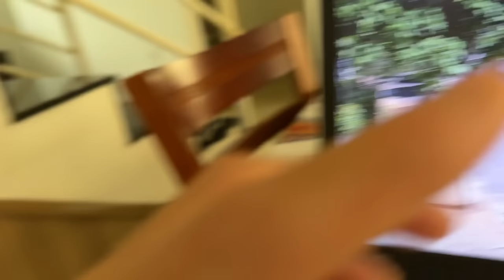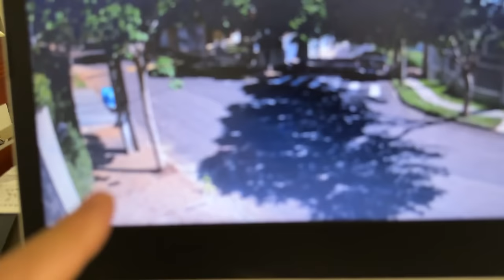Descobri quem invadiu a minha casa!!